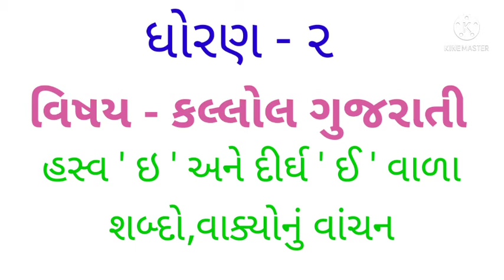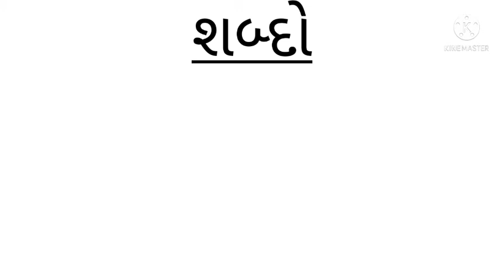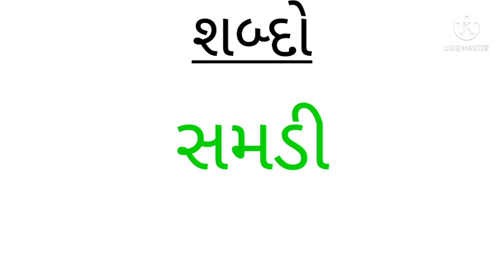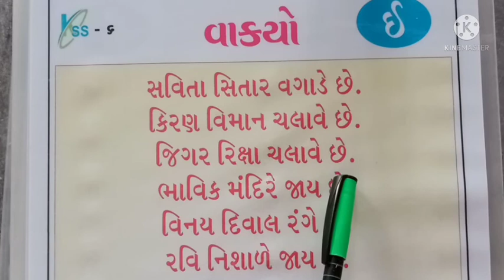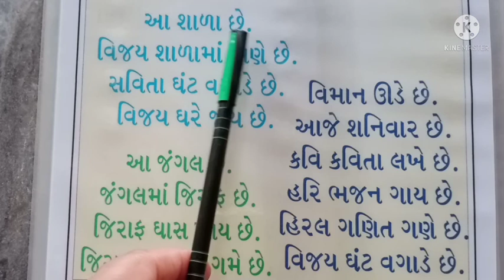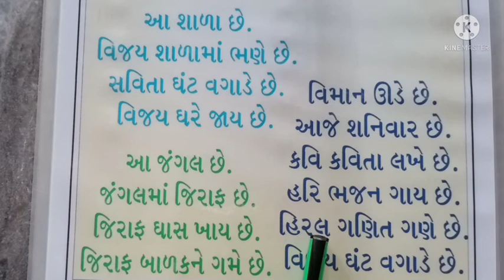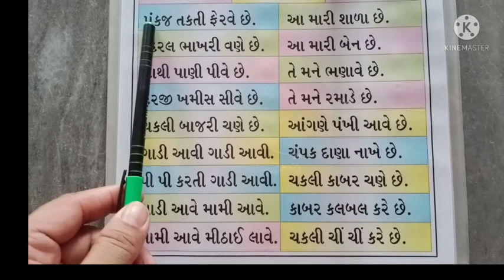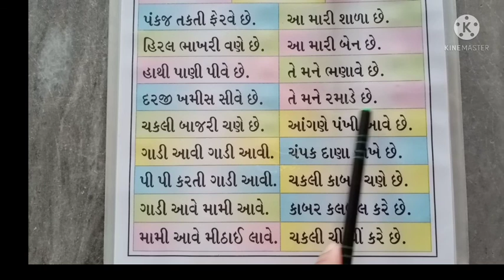ધોરણ ૨ કલ્લોલ ગુજરાતી# હસ્વ 'ઇ' અને દીર્ઘ 'ઈ' વાળા શબ્દો અને વાક્યો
👉 ધોરણ ૨ કલ્લોલ ગુજરાતી